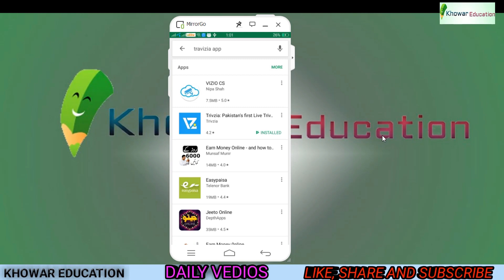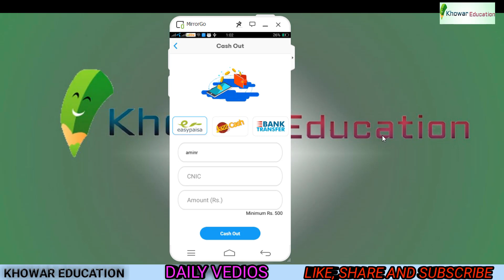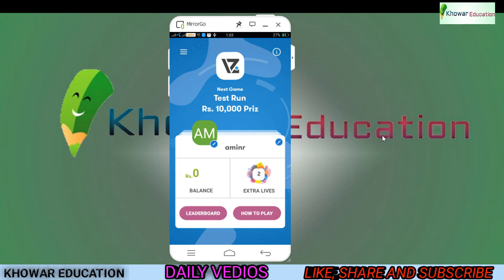How to Earn From Trivzia App | Anusi Ka Qasma mobileo Zariya Earning Koriko Bosi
In this video I will explain how to earn from trivzia app daily by answering all the right answers of daily ten questions.I will show how will you register yourself with the app and participate in the live game show at 9 pm in the night time.Thanks
Hanuno haya video awa trivzia apps zariya ka qasma game show kori asan asan sawalan jawabo diti paisa kamaye koriko bosi.Ka qasma tan soro registrate kosi aur game shamil biko bosi.Shukria
This is the first khowar Educational channel where you you can about science and technology, technology news,About mobile phones,new tips in computer world in your own khowar language.Along with these every kind of information will be provided on daily basis so that we can improve our language and learn in our own language.Please support and subscribe for new videos daily.Thanks
.Khowar educationo channel ki haya pisa ka d qasma video scienceo sum related ya mobile phones sum related ya ka d qasma general information milaw boi.Channel subscribe koriko mo rokhsur .Bo shukria.
.Again Thanks .